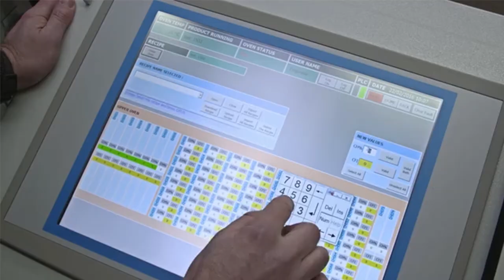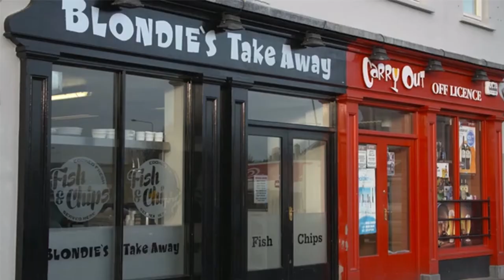In-Line Thermoforming Retrofit for Food Packaging Producer | Ceramicx Infrared Solutions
Massive energy saving breakthrough for inline thermoformers in the packaging industry.

Ceramicx designs and manufactures ceramic and quartz infrared heating elements and complete turnkey infrared heating systems for industrial applications. Ceramicx’s products and systems are used in applications such as packaging, automotive and aerospace amongst others in applications such as thermoforming, pre-heating and vacuum forming. From high temperature cable, to connector blocks and housing we supply it all for your application.'